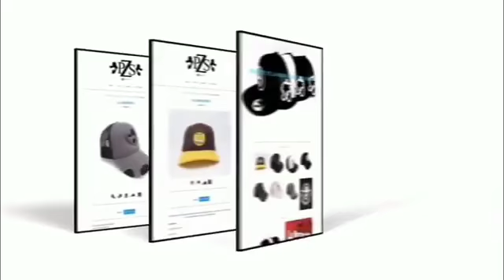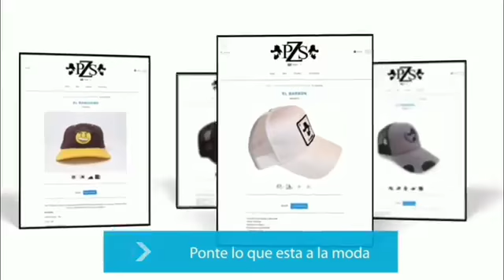LA FIERA DE OJINAGA//EL DORADO//ESTRENO 2019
LO MÁS NUEVO DE LA FIERA DE OJINAGA

DERECHOS DE AUTOR A SUS CREADORES
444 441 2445 DJ CRIS Y AL 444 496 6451 DJ RVR 📳